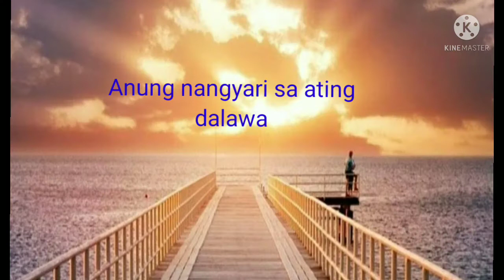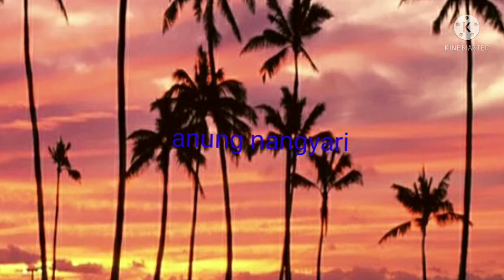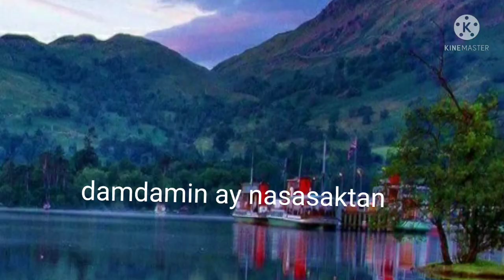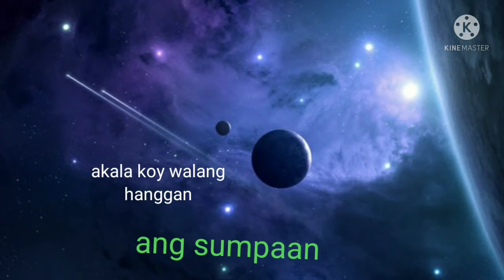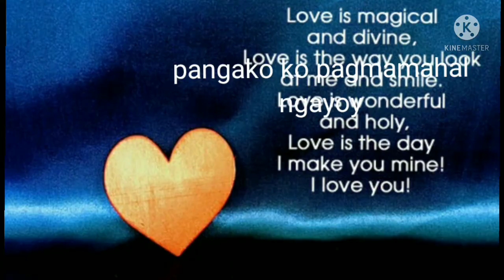Anung nangyari sa ating dalawa song version by Gary Valenciano.sing by Arwin Mariano.